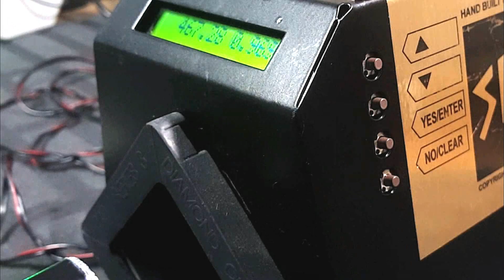VSR10 upgrade & refurb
This one needed a little love, it fired fine at around 340fps but it needed some love , parts & boy oh boy was it tatty!